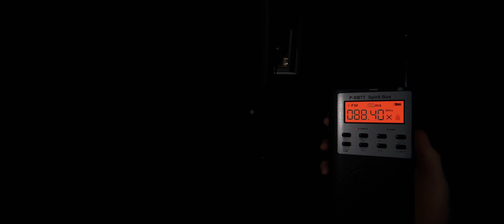PhasmaphobiaWithTim 2023 01 26 D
Just two guys who are skeered of the dark.